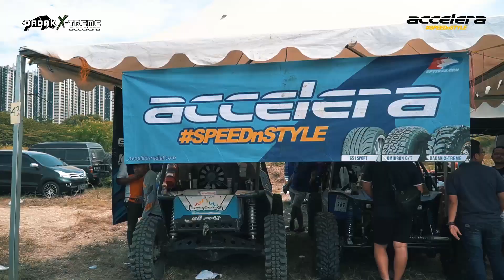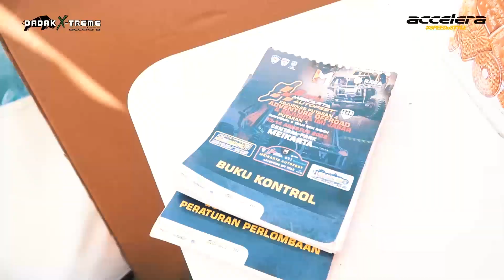Tim Accelera beraksi di Meikarta Auto Fest Offroad Adventure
Di Putaran Keempat Kejurnas Offroad Adventure yang dilaksanakan di Meikarta, tim Accelera bersama BRD dan MLJ kembali meraih prestasi yang memuaskan, Dani Ristian di kelas G2 yang meraih Juara 2 Kejurnas dan Juara 2 Kejurda Kelas G2, kemudian Asep Mulyadi yang meraih Juara 3 Kejurnas Kelas G2 serta Juara 3 Kejurda Kelas G2, dan tak lupa Firman "Mbew" Fauzi Juara 6 Kejurnas Kelas G3 dan Juara 2 Kejurda Kelas G3. Tentu saja semua mobil dilengkapi dengan Accelera Badak X-Treme yang sudah terbukti andal baik untuk offroad ekspedisi maupun offroad adventure.
Semoga hasil baik akan terus diraih oleh tim Accelera BRD & MLJ hingga menjadi Juara Nasional.
In the Fourth Round of the Offroad Adventure National Championship, which was held in Meikarta, the Accelera team together with BRD and MLJ again achieved satisfying achievements, Dani Ristian in the G2 class who won 2nd place in the National Championship and 2nd place in the G2 Championship, then Asep Mulyadi who won 3rd place in the G2 National Championship. and 3rd place in the G2 Class Championship, and don't forget Firman "Mbew" Fauzi, 6th place in the G3 National Championship and 2nd place in the G3 Championship. Of course, all cars are equipped with the Accelera Badak X-Treme which has been proven reliable for both off-road expeditions and off-road adventures.
Hopefully good results will continue to be achieved by the Accelera BRD & MLJ team until they become National Champions.

Victory!!!